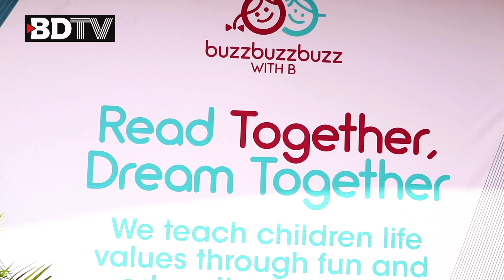ReinventX AI training summit unlocks AI opportunities for young Nigerians